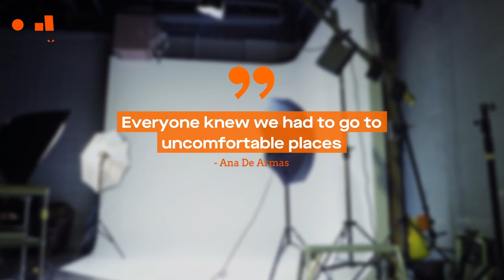Ana De Armas has some feelings towards the NC-17 rating for her movie ‘Blonde’!